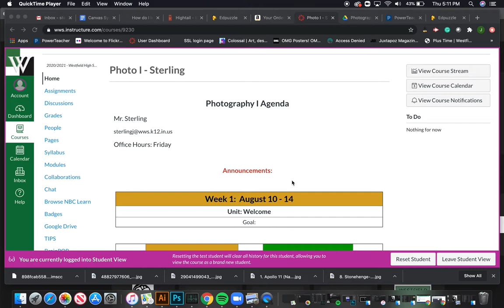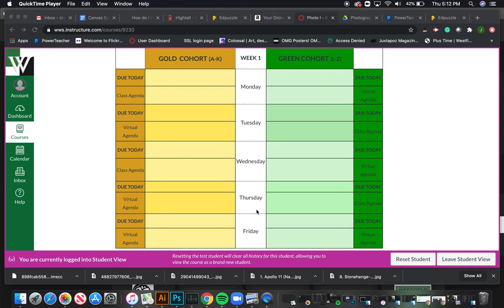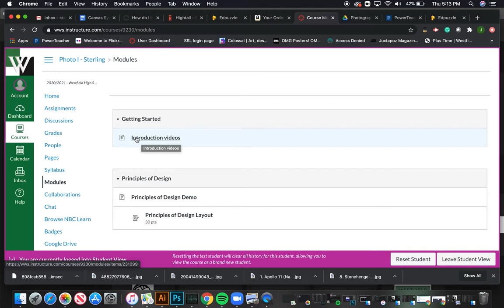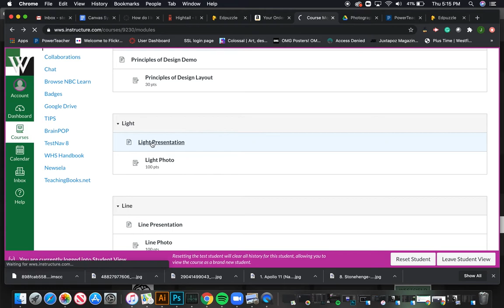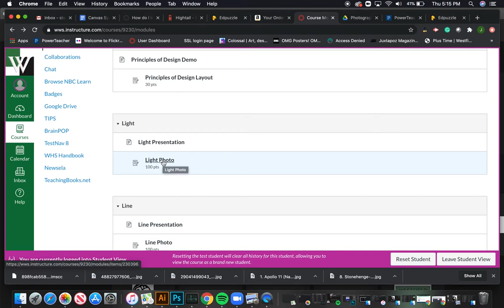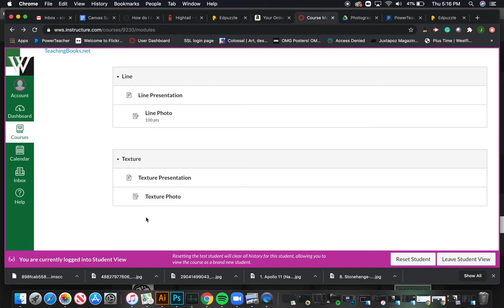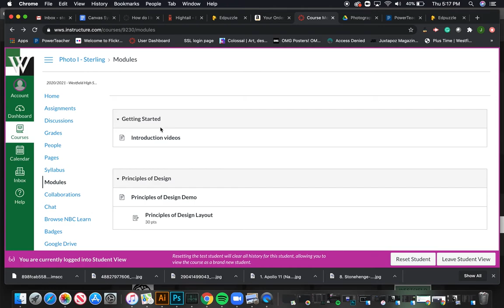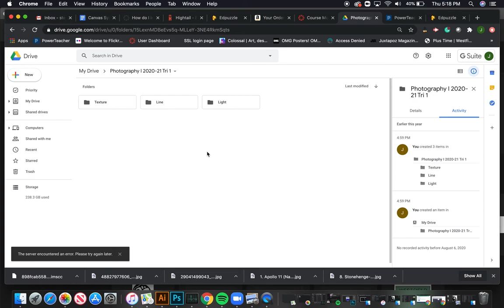Photo I intro video